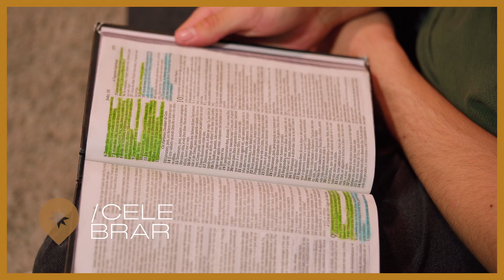CELEBRAR | Conferência de Células Casas de Glória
Se você tem o desejo de liderar uma célula, então essa conferência é para você! Se prepare para liderar com excelência. Junte-se a nós na Conferência de Células Casas de Glória e seja inspirado!